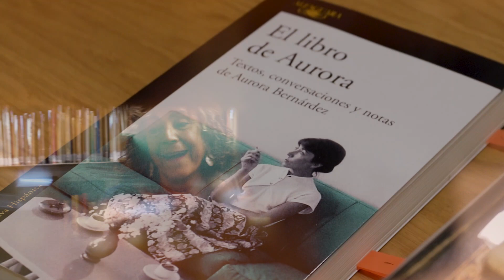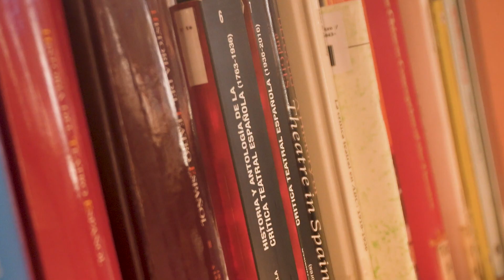“Aurora y Julio: La historia de una biblioteca”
La Universidad San Jorge y la Fundación Juan March celebraron en la biblioteca de la Fundación la jornada “Aurora y Julio: La historia de una biblioteca”, un evento para poner en valor el legado de Julio Cortázar y de la traductora Aurora Bernárdez, quien fue su mujer y a quien Cortázar designó para custodiar su obra.

La USJ cuenta con el legado de Aurora y la biblioteca de la Fundación Juan March custodia el de Cortázar. Durante el acto, expertos en Julio y Aurora compartieron anécdotas, vivencias y características de sus obras y traducciones.